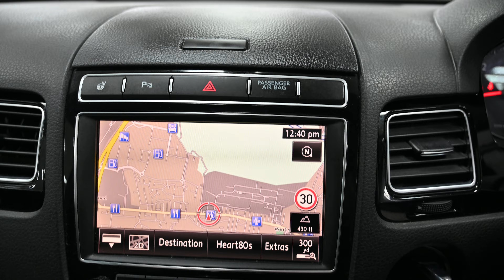BEEHIVE CARS VW TOUAREG KR16 FNY